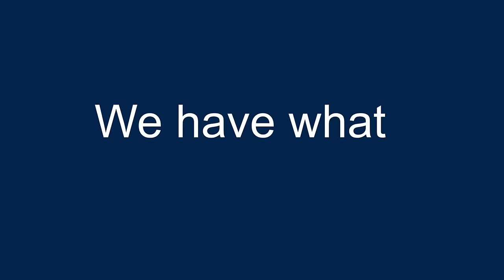PWD5T60: Integrated 500V power stage for smaller and robust motor drivers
Suited for applications up to 500 V, the PWD5T60 integrates a gate driver and six power MOSFETs. With an RDS(on) of only 1.38Ω, the power devices help achieve an outstanding appliance energy rating. This highly integrated device efficiently drives loads with a reduced footprint, making PWD5T60 the optimal solution for space-constrained applications.